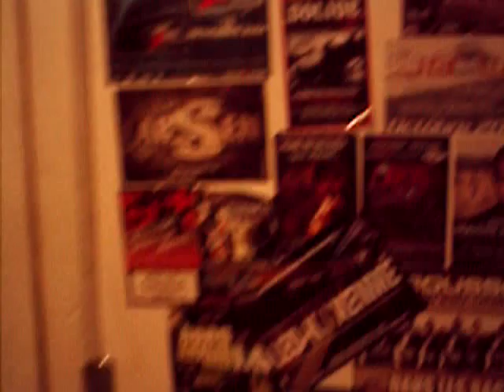fréko à MZF ,,, rap kiss.r longbeach 9.1 ,,, 2006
FREKO rapeur du groupe mythique " ATK " .
Fondateur de l'ASSOS DE DINGOS GANG .
Sur les ondes et dans les oreilles depuis 1995 .